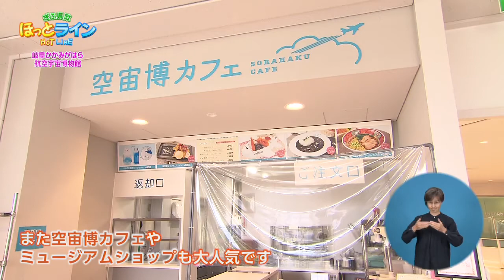ぎふ県政ほっとライン「先人の空・宇宙へのチャレンジスピリットを体感～岐阜かかみがはら航空宇宙博物館～」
今回の番組では、日本を代表する航空と宇宙の専門博物館「岐阜かかみがはら航空宇宙博物館」、通称「空宙博」を紹介します。
空宙博は、空と宇宙に関する人類の夢と挑戦の軌跡を展示しています。また、空宙博が取り組む感染症防止対策も紹介します。